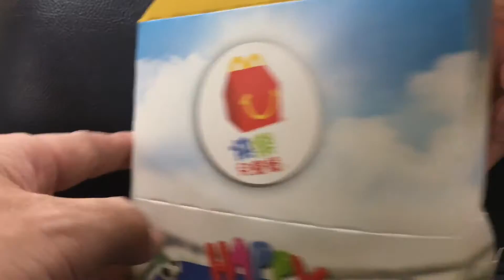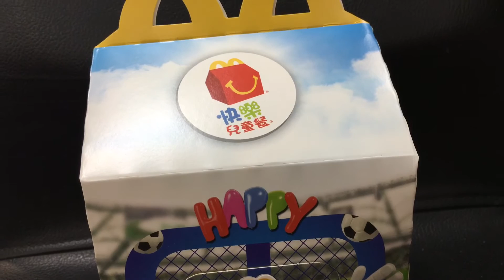麥當勞Mcdonald's Happy Meal Toy 快樂兒童餐 HAPPY 踢足球餐盒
2016.10 麥當勞Mcdonald's Happy Meal Toy 快樂兒童餐 HAPPY 踢足球餐盒